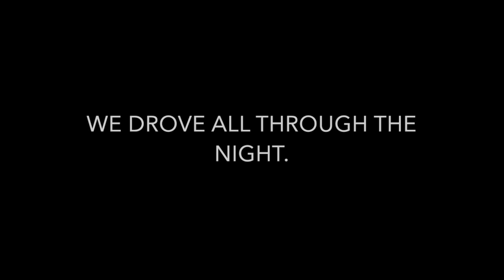vlog| Traveling through Mexico; First stop Xilitla (Las Pozas).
In this video we travel to Agauscalientes MX to meet up with family. Then we head over to Xilitla Mexico. We take a tour through Las Pozas Edward James garden. Then go downtown to eat a traditional dinner.